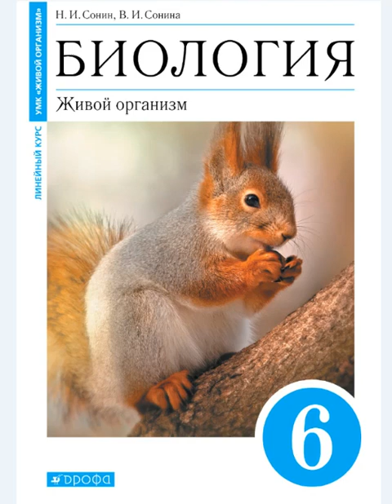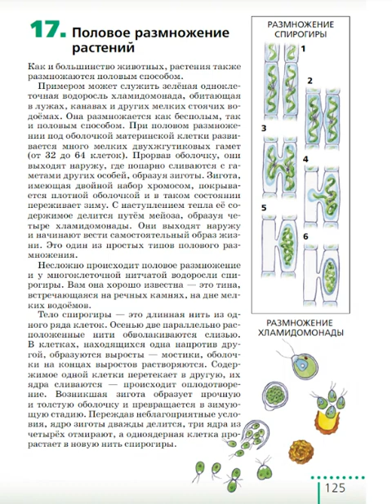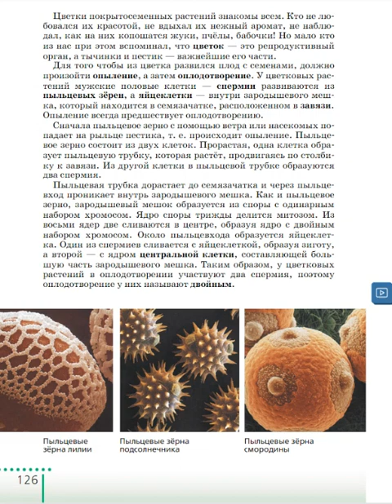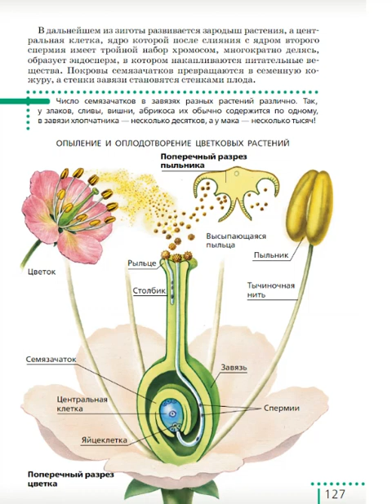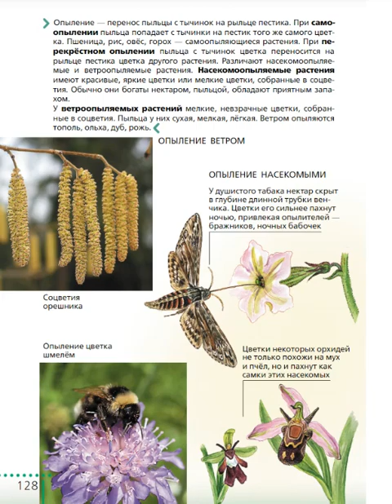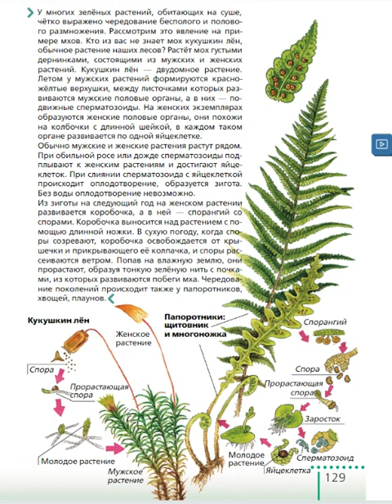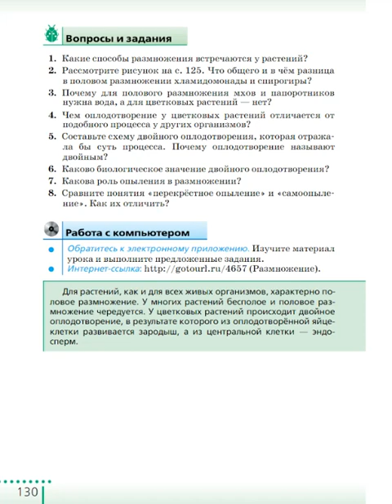Биология 6к §17 Половое размножение растений